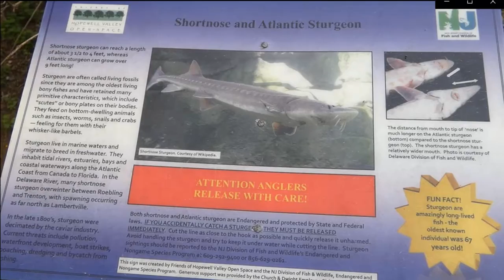Uncomfortability in spiritual study M Berg Behukotaj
Washington crossing canal trail 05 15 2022